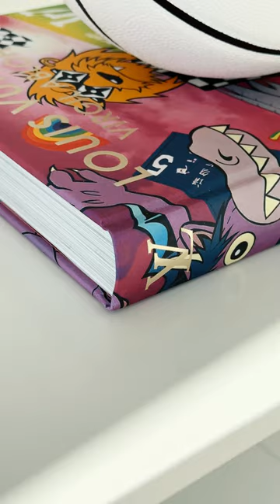Sunlight in the crib